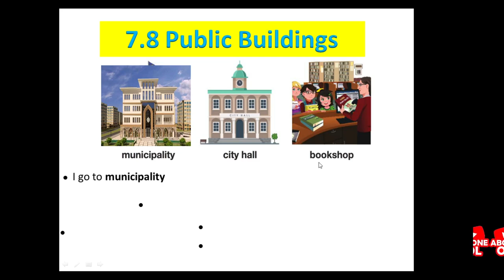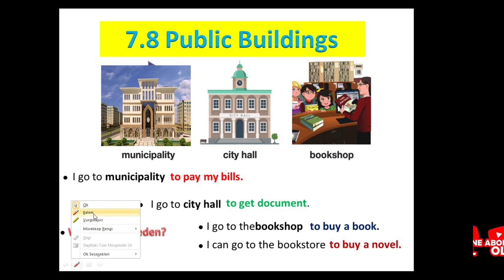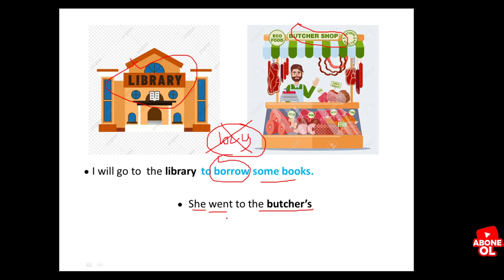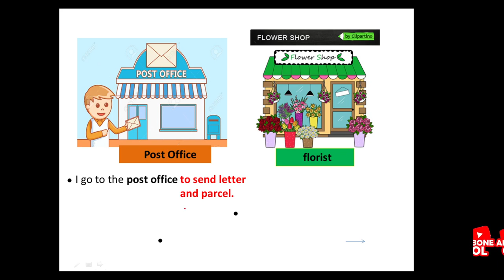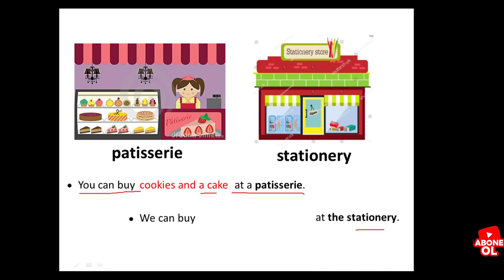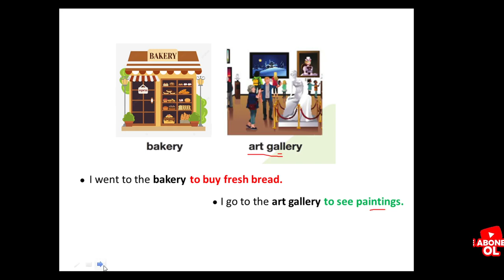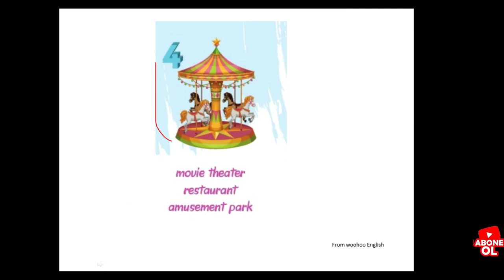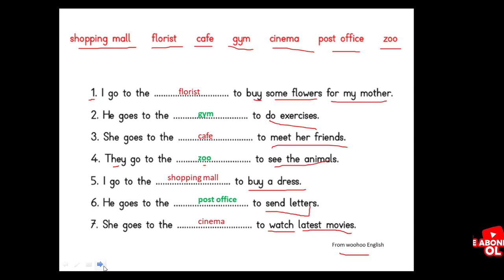7.8 Public Buildings-Kamu Binaları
Kelime+Konu Anlatımı